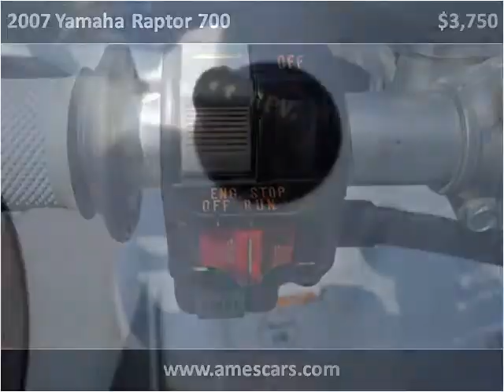2007 Yamaha Raptor 700 Used Cars Ames IA